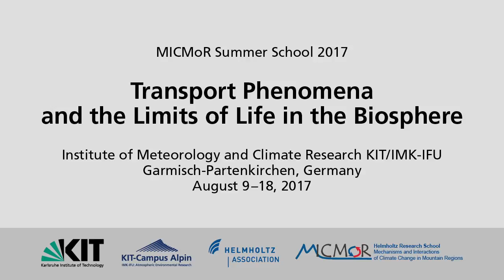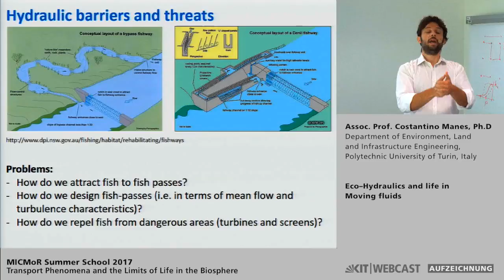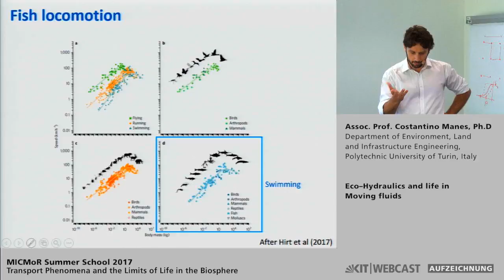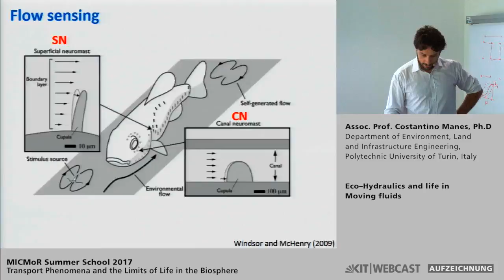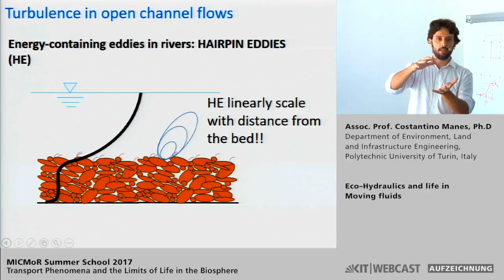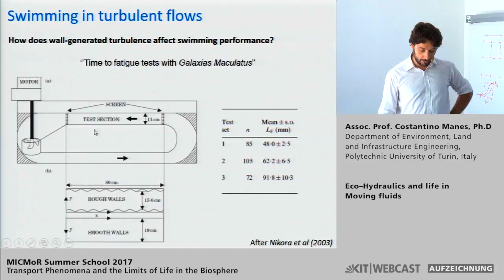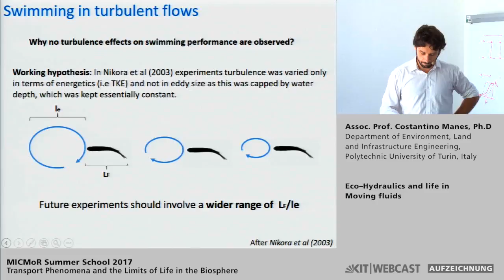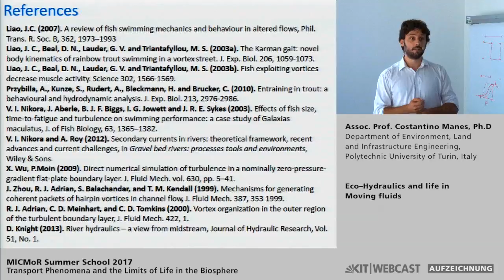Costantino Manes: Eco-hydraulics and life in moving fluids